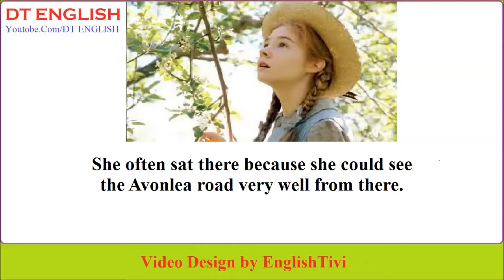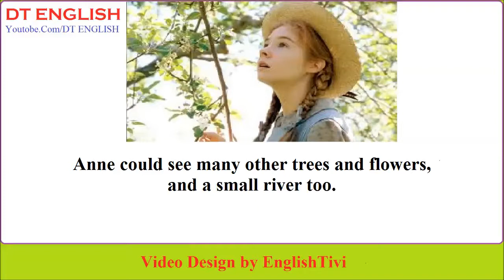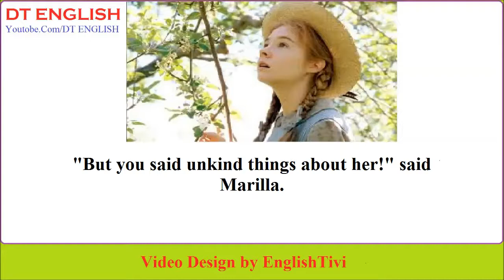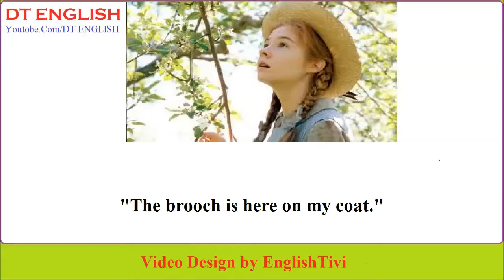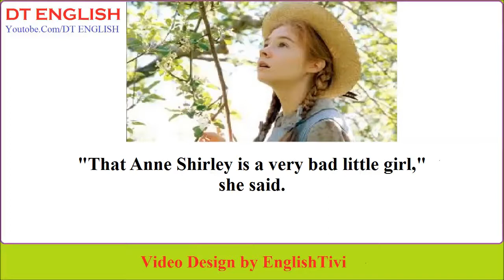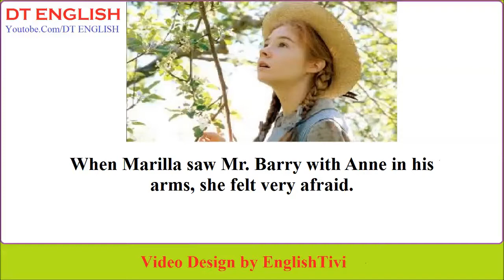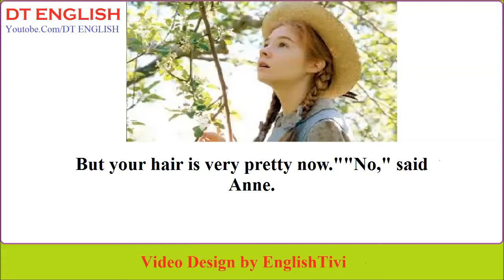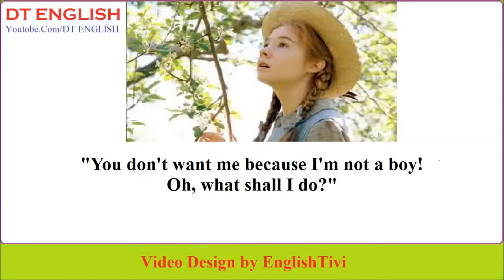Learn english thought story - Anne of Green Gables level 2 - Lucy Maud Montgomery